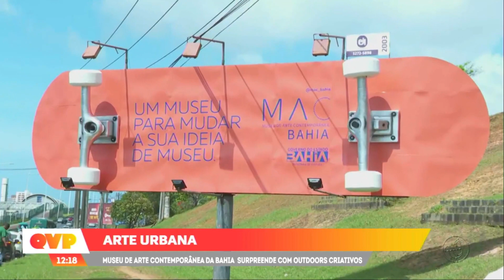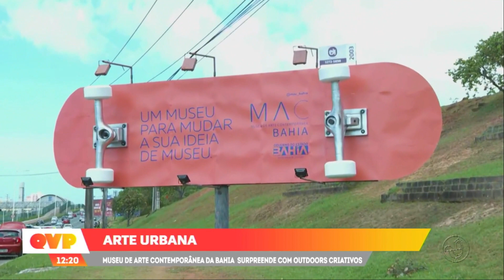Museu de Arte Contemporânea da Bahia surpreende com outdoors criativos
A Bahia acaba de ganhar um novo espaço cultural em Salvador, o Museu de Arte Contemporânea da Bahia (MAC Bahia), no bairro da Graça, onde antes funcionava o Palacete das Artes.

O novo museu ganhou novos espaços expositivos e educativos voltados para linguagens contemporâneas, como a arte urbana, a arte digital, a videoarte, a performance e produção maker.

 “O MAC Bahia será um museu voltada para o público jovem e para a inovação, tanto no meio artístico quanto no debate social, como um local inclusivo e provocativo, antenado com as temáticas e discussões relevantes e emergentes para o presente”, explica Luciana Mandelli, diretora-geral do Ipac.

Para marcar a entrega do novo Museu de Arte Contemporânea da Bahia, será realizado o evento MAC_Bahia – 60 horas, com uma programação artística diversificada e ininterrupta, que se iniciará às 10h da sexta-feira, 29/09, e terminará apenas às 22h do domingo, 01/10.

Campanha Disruptiva

Com o mote” Um museu para mudar sua ideia de museu”, a Tempo Propaganda, agência responsável pela campanha de lançamento, criou outdoors diferenciados que veem se destacam na paisagem de Salvador.

“O cliente nos deu liberdade criativa, o que é muito bom. Então pensamos em uma campanha disruptiva, capaz de gerar curiosidade, provocar e surpreender. Uma campanha que carrega a essência da arte contemporânea, que é desafiar as convenções tradicionais. Daí nasceram os outdoors em forma de skate e de claquete, por exemplo.  O objetivo é apresentar o MAC não só como um museu, mas como um equipamento de arte, cultura, pensamento e, sobretudo, entretenimento. Um lugar novo e inovador. O resultado são essas lindas peças que estamos vendo espalhadas pela cidade, que convida o público a pensar fora da caixa”, destaca Alesandro Colonnezi, diretor de criação da Tempo Propaganda.

Vinicius Linhares, gerente comercial da EI Mídia Exterior, destaca a importância da inovação e criatividade no meio outdoor.

“O outdoor é uma mídia quase centenária no Brasil, mas ela tem a vantagem que se renova a cada bi-semana, e em Salvador temos uma organização e distribuição de placas que permite um excelente alcance e cobertura.  Campanhas criativas como a do MAC Bahia mostra que temos um universo de possibilidades”, destaca.

O objetivo é chamar a atenção

André Urso e Vini Xavier, publicitários da Tempo Propaganda falaram sobre a campanha com o repórter Gabriel Nascimento.